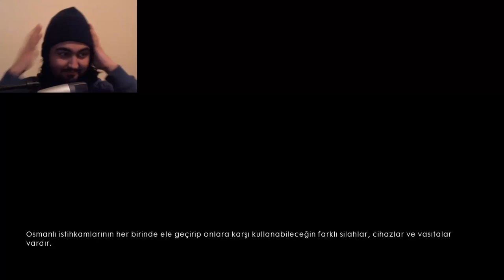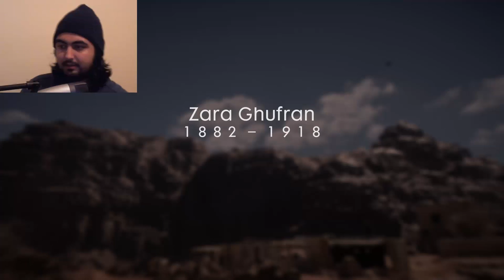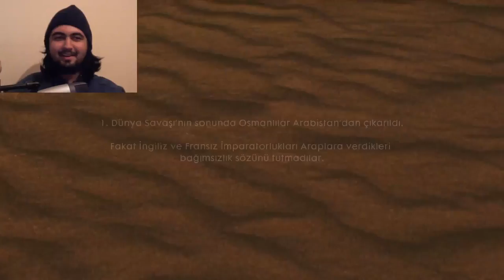Battlefield 1 Bölüm #4 CANAVAR